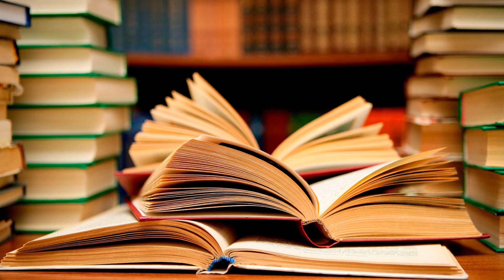стр 74 з3